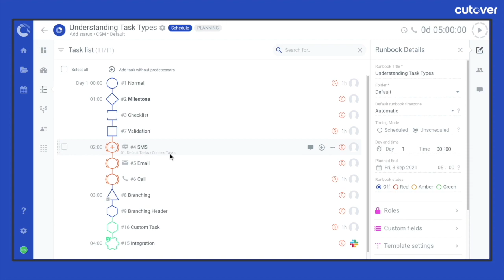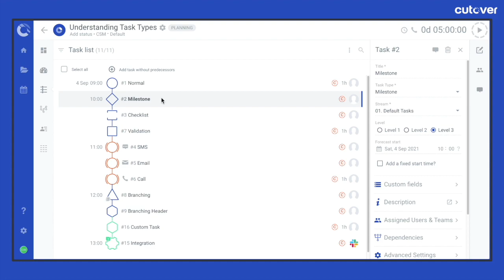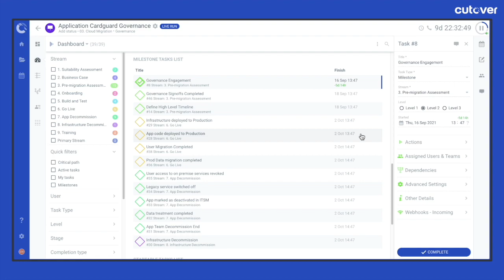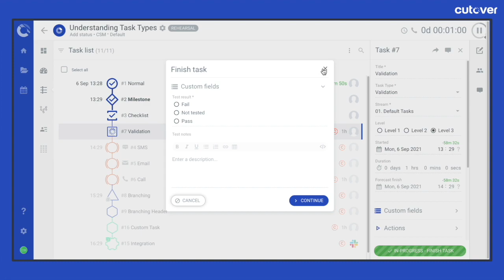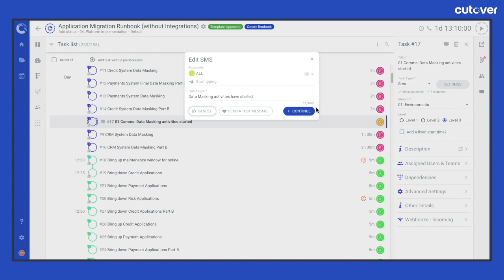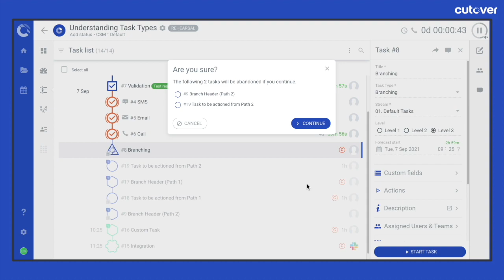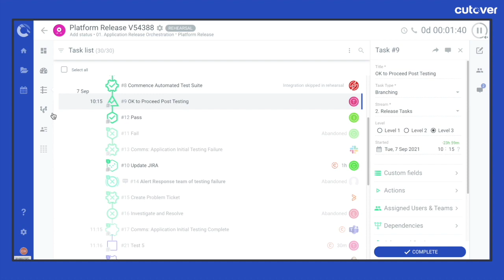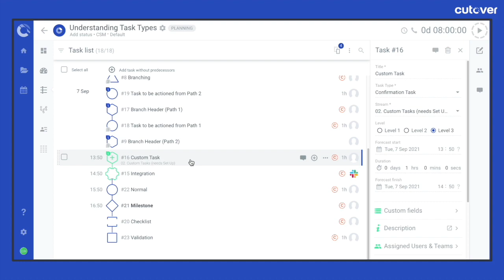Understanding different Cutover task types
When you create a task in Cutover, you are required to specify the kind of task it is. Each task type has pre-defined behaviors which can be used in a variety of ways depending on your use case. This video explores the different task types available on the Cutover platform, what each of them are, and how they can be used in your runbook.